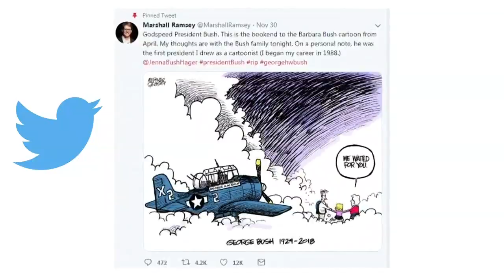UTK grad's cartoon of Bush reunited with family in heaven goes viral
Marshall Ramsey even received a hand-written letter from the Bush family